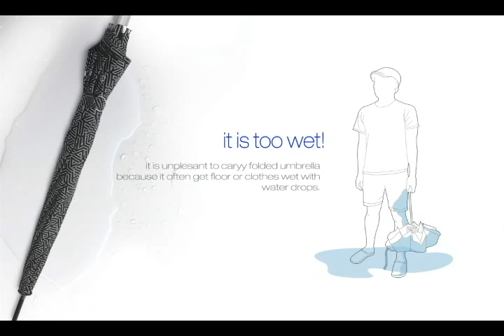Pump umbrella Spark award 2012 Kiho Jung and Mingyeon Jang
Pump umbrella_ Spark award 2012_

Disigner_
Kiho-Jung & Mingyeong-Jang